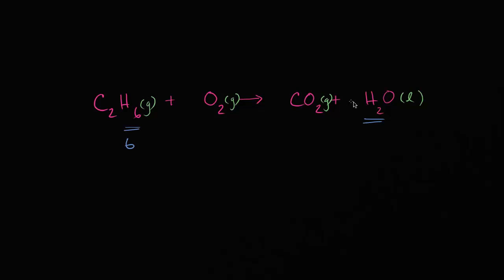எரிதல் வினையை சமன்படுத்துதல்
இந்த காணொலி கான் அகாதமியின் எரிதல் வினையை சமன்படுத்துதல் என்ற காணொலியின் தமிழாக்கம்.

This video is Tamil translation of Khan Academy's "Balancing another combustion reaction" video.